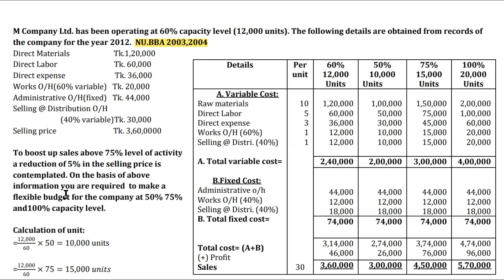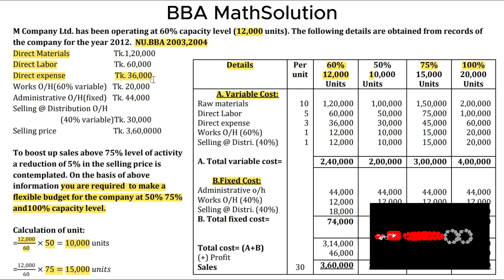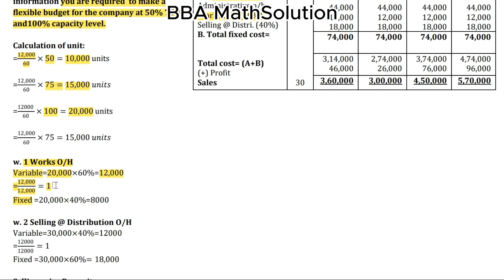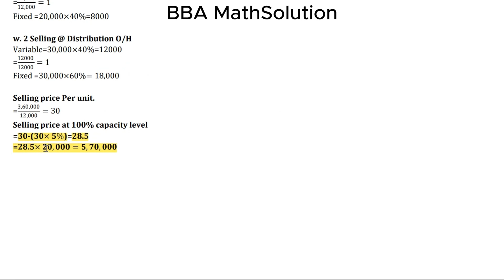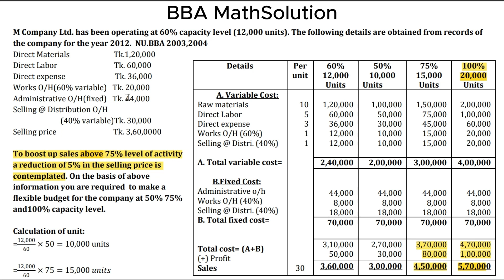Management accounting flexible budget | Budget and budgetary control | BBA honors 3rd year.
Budget and budgetary control, নমনীয় বাজেট, flexible budget, management accounting flexible budget, BBA honors 3rd year, MBA final.

(Management Accounting) Variable Absorption costing